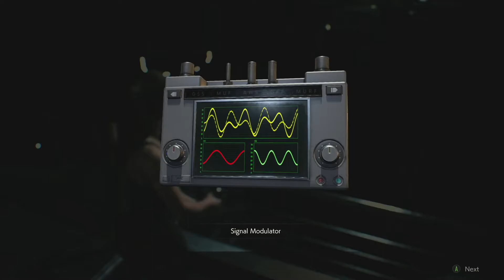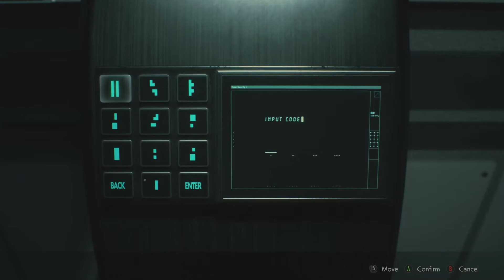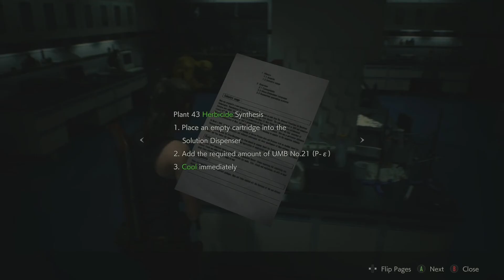The Noob Combo Plays Resident Evil 2 Remake - Part 40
Heyo!  Rope and I (Tucker, the one behind the controls) are playing Resident Evil 2 Remake!

Tune in to hear a lot more about forging than you probably expected!